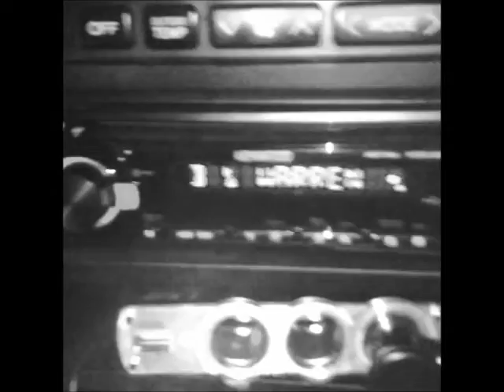Polo Boyz - I Got This Beat (Bands) Ft. Mark Porter and Deshawn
The Adventures of the Polo Boyz. (Robbie Lauren & Ralphi Warren)